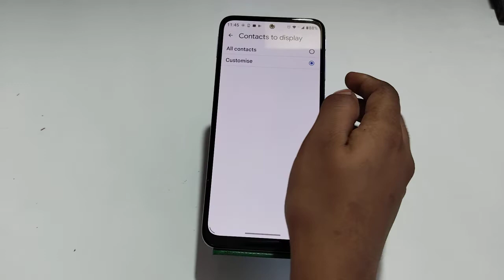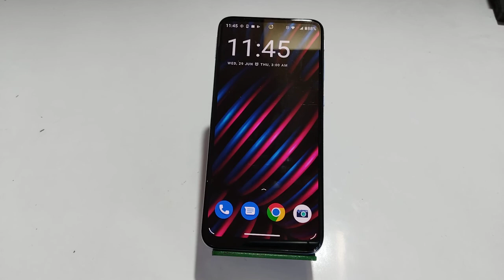How To Show Contact in Moto G62 , Moto G62 SIM Card Contact Setting , Copy & Paste Contact